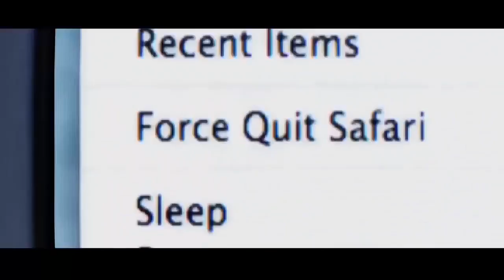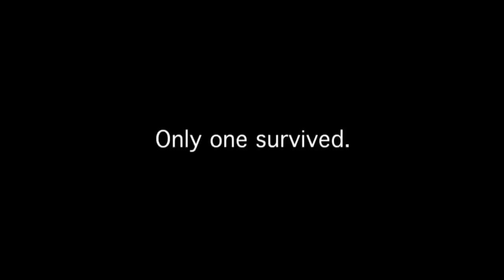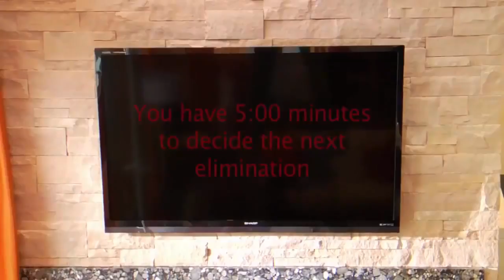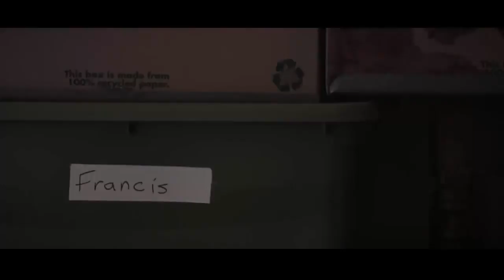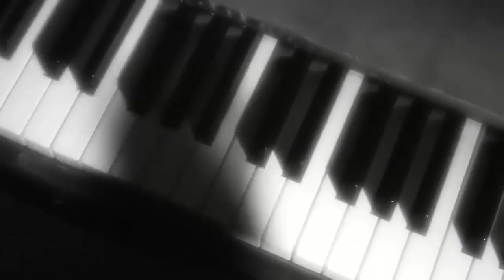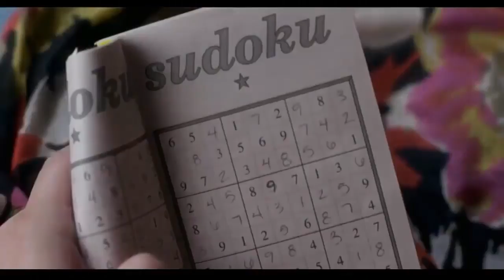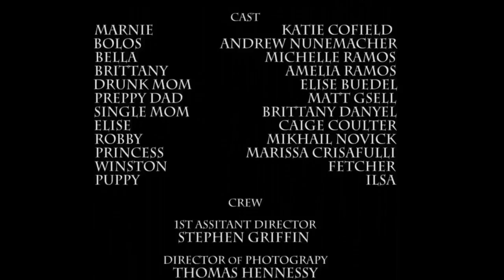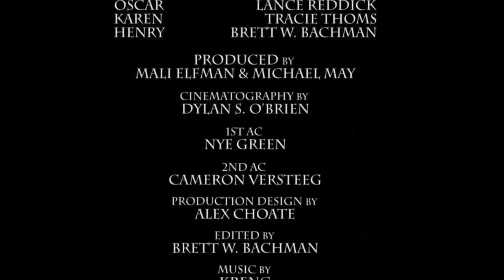Fun Size Horror Volume One Horror Movie 2015 Full Movie English 720p